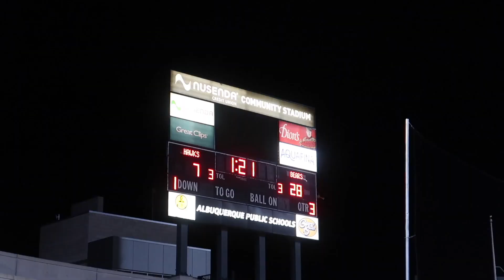Football Game Cheerleading Vlog! (high school cheerleading, cheering at a football game)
In todays video we are at our second football game of the season but the first one under the stadium lights!